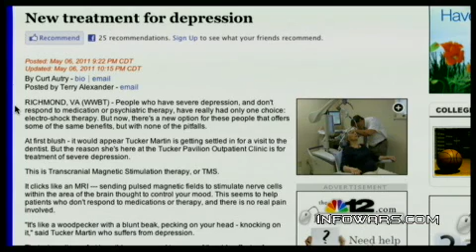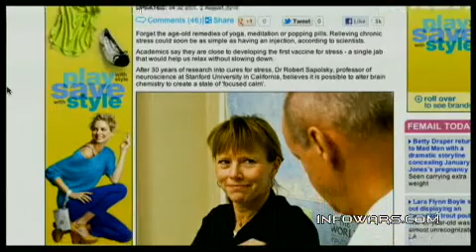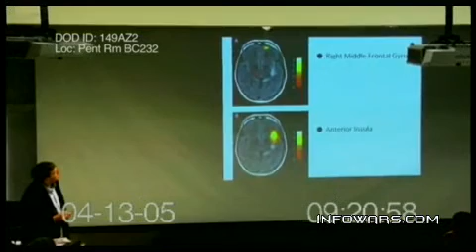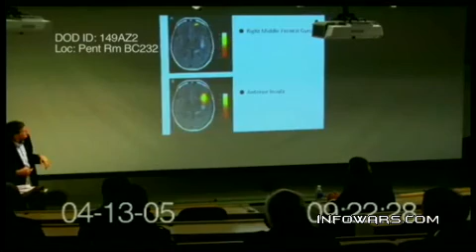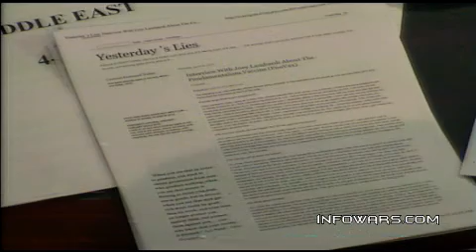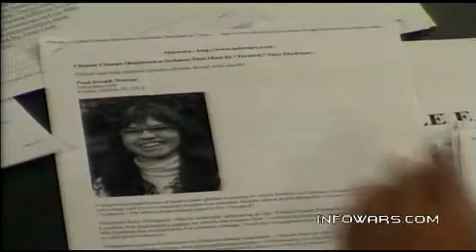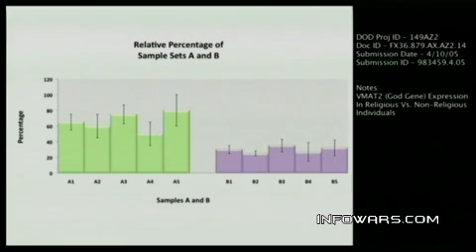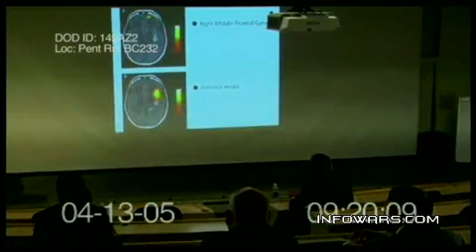2012-04-02 THE ALEX JONES SHOW PRISONPLANET TV.08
Alex talks about how the Obama administration, its supporters, and the establishment media are engaged in a transparent effort to whip up racial tension over the Trayvon Martin shooting in a bid to chill Second Amendment rights and polarize the American people as part of an election stunt. Alex also takes on the latest news, including an Arizona bill that will outlaw "offensive" language on the internet and Homeland Security's targeting of anti-abortion activists.